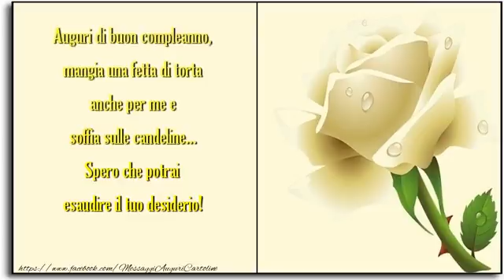Buon Compleanno!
Auguri di buon compleanno, mangia una fetta di torta anche per me e soffia sulle candeline... Spero che potrai esaudire il tuo desiderio! Buon Compleanno!